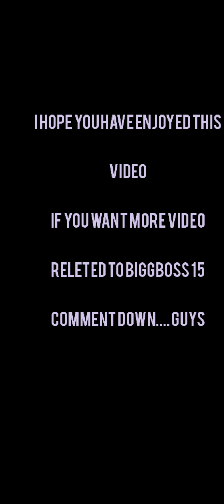bigg boss 15 || 1 October 2021|| contestants